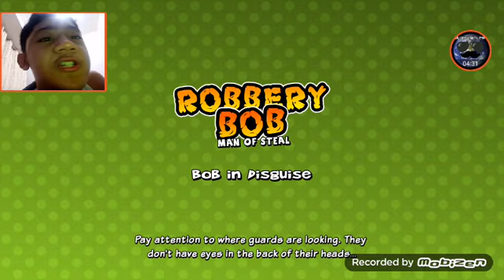Bob your too fat also meet brief